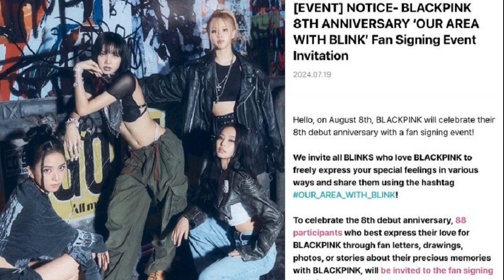BLACKPINK เตรียมจัดแฟนไซน์ ฉลองครบรอบเดบิวต์ 8 ปี รับบลิ๊งก์แค่ 88 คน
19 ก.ค. 2567
17:43 น.
BLACKPINK ประกาศข่าวดี เตรียมจัดงานแฟนไซน์ ฉลองครบรอบเดบิวต์ 8 ปี รับบลิ๊งก์แค่ 88 คน ชี้เลือกจากการแสดงความรักของแฟน ๆ ส่งได้คนละ 1 ครั้ง

เรียกได้ว่าใครเป็นบลิ๊งก์หรือแฟนคลับสี่สาว BLACKPINK อย่างจีซู เจนนี่ โรเซ่ และลิซ่าแทบกรีดร้องกันเลยทีเดียว หลังจู่ ๆ ช่อง Weverse ของ BLACKPINK มีการเซอร์ไพรส์ข่าวดีให้แฟน ๆ ได้รับทราบ
โดยมีการประกาศอย่างเป็นทางการผ่านถึงการจัดงานแฟนไซน์ที่มีชื่อว่า’OUR AREA WITH BLINK’ ในวันที่ 8 สิงหาคม 2024ที่จะถึงนี้ เพื่อเฉลิมฉลองครบรอบ 8 ปีนับตั้งแต่เดบิวต์ ซึ่งถือเป็นการปรากฏตัวพร้อมหน้าพร้อมตาต่อสาธารณะครั้งแรกของสาว ๆ ตั้งแต่เดือนพฤศจิกายน 2023

อย่างไรก็ตาม งานแจกลายเซ็นแฟน ๆ จะจัดขึ้นแบบเป็นกันเองมาก โดยจะมีการคัดเลือก BLINK ผู้โชคดีเพียง 88 คนเท่านั้นที่จะเข้าร่วมงาน ในประกาศดังกล่าวระบุว่า “ผู้เข้าร่วม 88 คนที่แสดงความรักที่มีต่อ BLACKPINK ได้ดีที่สุดผ่านจดหมายจากแฟนคลับ, ภาพวาด, งานศิลปะ, รูปถ่าย หรือเรื่องราวเกี่ยวกับความทรงจำอันล้ำค่ากับ BLACKPINK จะได้รับเชิญให้เข้าร่วมงานแฟนไซน์”

หากต้องการเข้าร่วม แฟนๆ จะต้องแชร์โพสต์ที่แสดงความชื่นชอบต่อ BLACKPINK บน Weverse โดยใช้แฮชแท็ก OUR_AREA_WITH_BLINK ซึ่งแต่ละคนสามารถส่งโพสต์ได้เพียง 1 โพสต์เท่านั้น เนื้อหาที่ไม่เหมาะสมและวิธีที่ไม่สุจริตจะส่งผลให้ถูกตัดสิทธิ์
ระยะเวลาการเข้าร่วม ตั้งแต่วันที่ 19 กรกฎาคม 2024 (วันศุกร์) 11.00 น. ถึงวันที่ 26 กรกฎาคม 2024 (วันศุกร์) 11.00 น. (KST) และจะประกาศผู้ชนะในวันที่ 31 กรกฎาคม 2024 (วันพุธ) 11.00 น. (KST) บน Weverse ทั้งนี้ สถานที่และเวลาจัดกิจกรรมแฟนไซน์จะแจ้งให้ผู้ชนะทราบเป็นรายบุคคลในภายหลัง